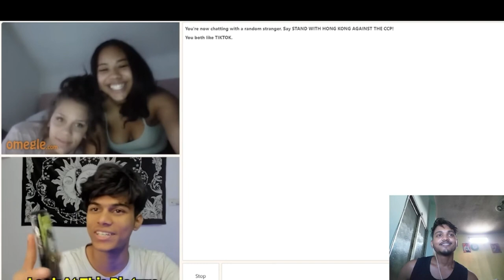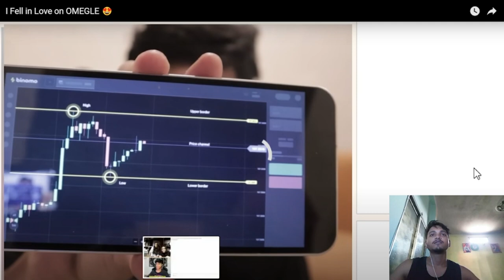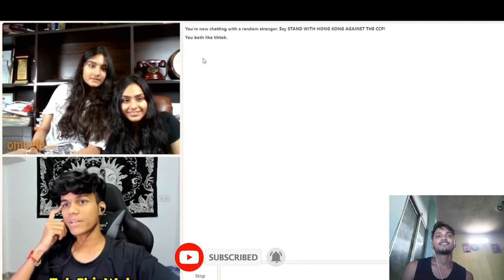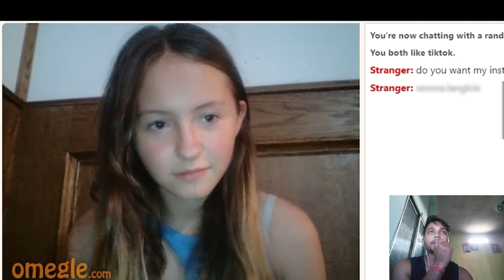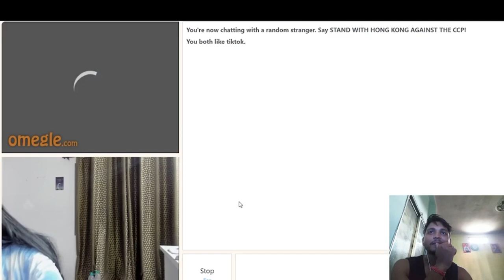Omegal king adarsh roasting Video // Review // 2022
hit likes.